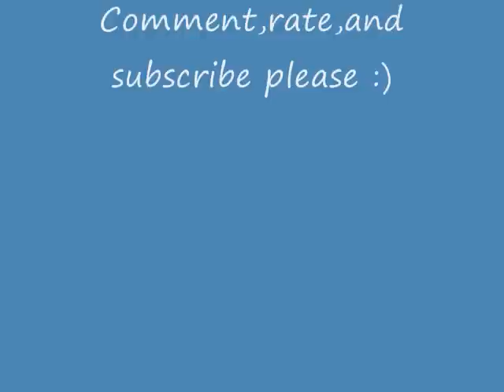White spinners!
Me and some other lames. I finally know how to edit videos professional :) was easier then i thought.